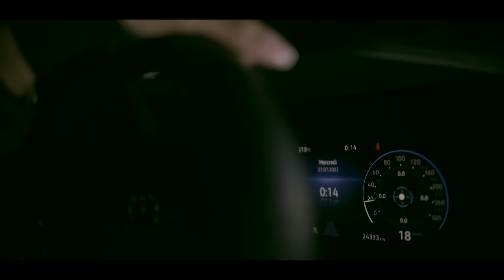Stella bk Feat. Samara - Pull Up - (Official Music Video)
Clip - Pull-up - @stellabkofficiel Feat @samara_riahi  en première sur YouTube

Le single - Pull up - de @stellabkofficiel  Feat @samara_riahi  totalement disponible sur toutes les plateformes de streaming

 - Ecrit par Stella Bk & Samara
 - Réalisation : Red Art
 - Producted by  beats : @CERTIBEATS
 -  Rec, Mixe & Mastering : Sam's Waves
 - Production : SBK Records & Cesar Art Production